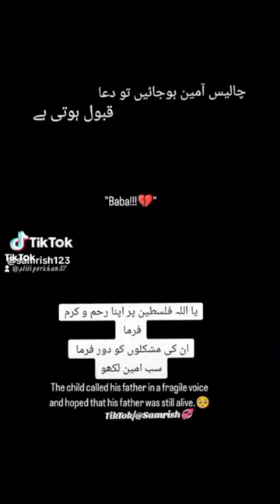March 27, 2024